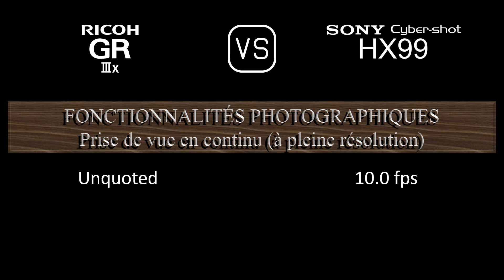Ricoh GR IIIx vs. Sony Cyber-shot HX99: Une Comparaison de Caractéristiques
Cette vidéo fournit un aperçu des fonctionnalités du Ricoh GR IIIx et du Sony Cyber-shot HX99 dans une comparaison de caractéristiques (comparison of specifications).

00:24 LANCEMENT
00:32 BOÎTIER
00:41 CAPTEUR D'IMAGE
01:05 IMAGE
01:21 OPTIQUE ET MISE AU POINT
02:06 ÉCRAN
02:26 VISEUR
02:42 FONCTIONNALITÉS PHOTOGRAPHIQUES
03:43 FONCTIONNALITÉS VIDÉOGRAPHIQUES
03:59 STOCKAGE
04:04 CONNECTIVITÉ
04:32 CARACTÉRISTIQUES PHYSIQUES
04:52 AUTRES CARACTÉRISTIQUES